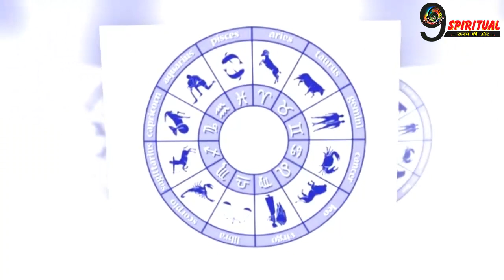अब महादेव इन 4 राशि को देंगे वरदान, ज़िन्दगी के हर पल हो जाएंगे खुशनुमा, होगा लाभ